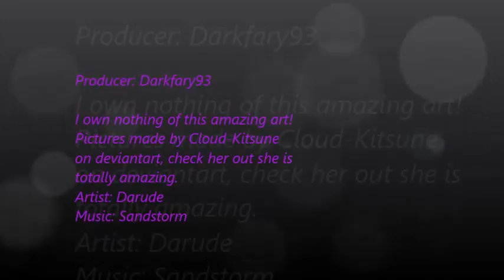Transformers Slideshow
A short cute slideshow^^ I ow nothing the pictures are made by the amazing Cloud-Kitsune on deviantart, she have lots of amazing art check them out when you have time